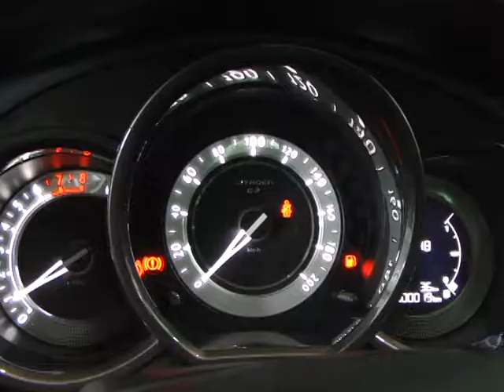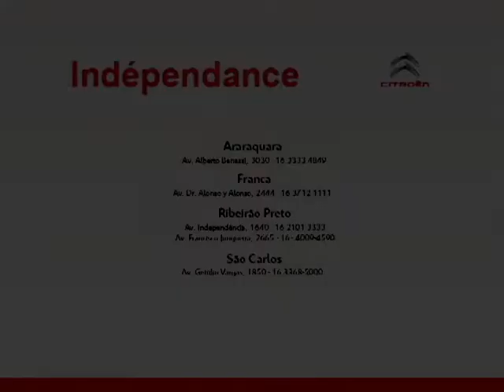Citroën Independánce Ribeirão Preto - ofertas do mês de abril C3